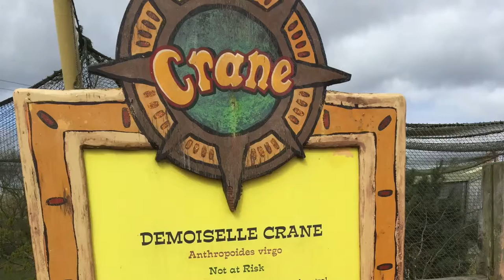Flamingo Land Zoo Demoiselle Crane Bird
The Demoiselle crane has long legs, a long neck and a long compressed bill. Its body is a light bluish grey, its neck is dark grey and it has light grey on the crown and on the back of the neck. It has white ear tufts and red eyes. They can grow to 90cm (36’’) and weigh up to 2.7kg (6lbs).
Although Demoiselle Cranes inhabit dry grasslands and cropland, they like to stay close to shallow water. Their diet includes, seeds, insects, small amphibians, and they occasionally feed on crops. This activity brings them into direct conflict with farmers and they are often shot as a result.